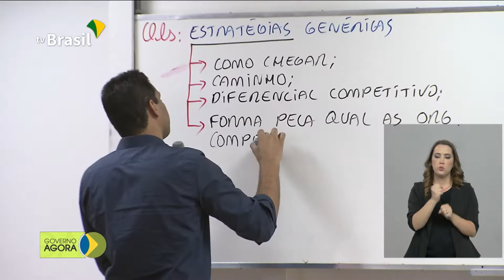Mais bolsas de pós-graduação liberadas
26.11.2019 -  A CAPES anunciou a abertura de novas bolsas de pós-graduação em parceria com o Conselho Nacional das Fundações Estaduais de Amparo à Pesquisa. E o presidente Jair Bolsonaro participará, em Manaus (AM), da abertura da primeira feira de sustentabilidade do Polo Industrial.